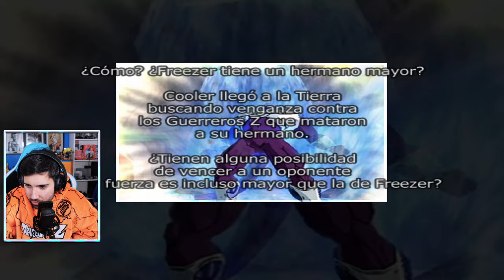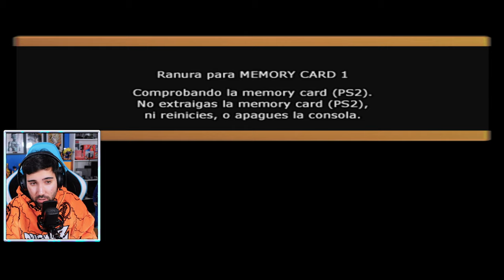Saga Especial Cooler - Parte 8 - Dragon Ball Z: Sparking